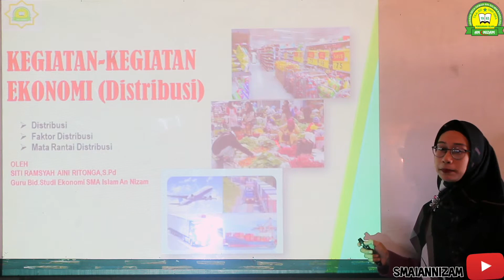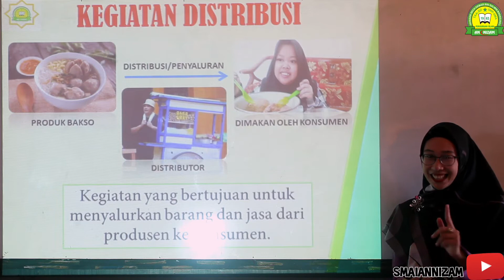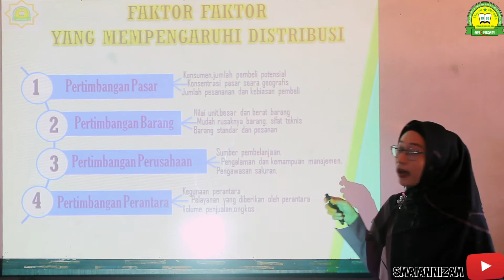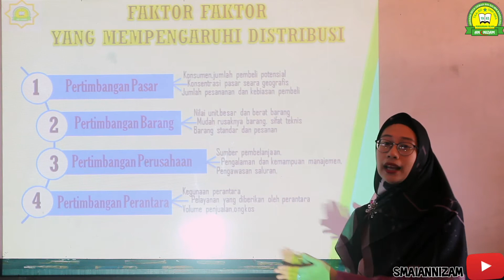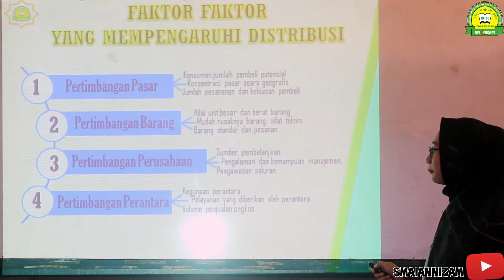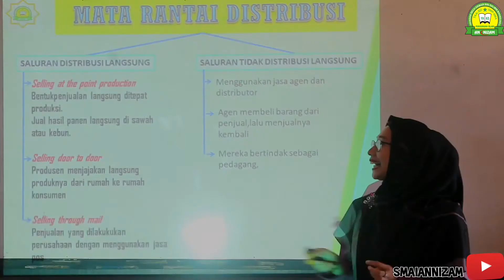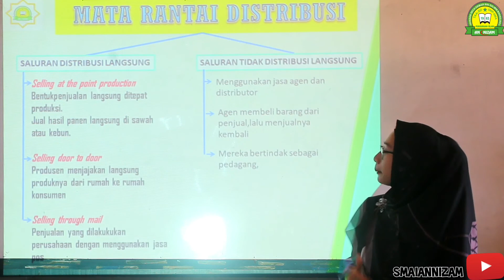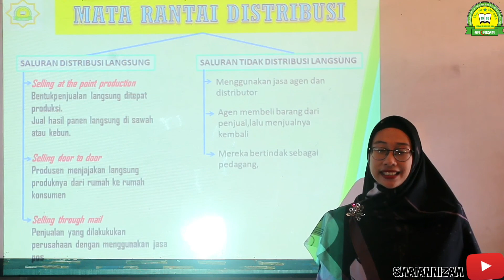Kegiatan Distribusi_Ekonomi_Kelas X